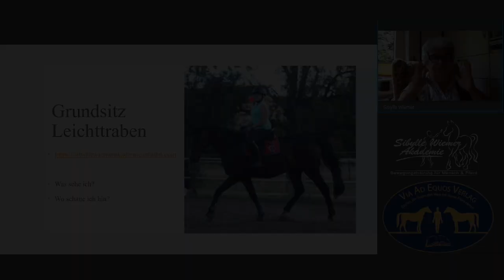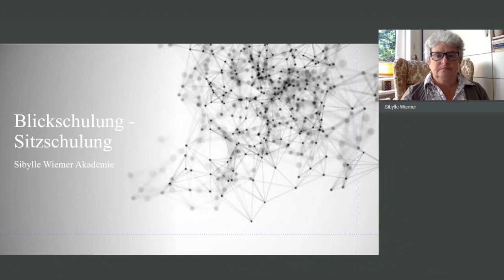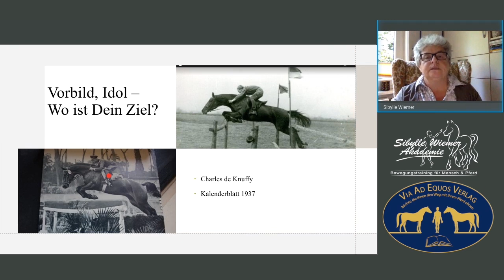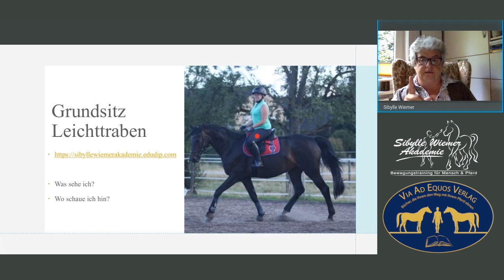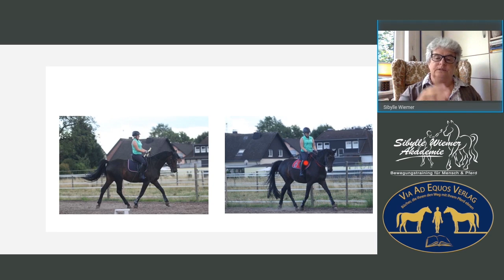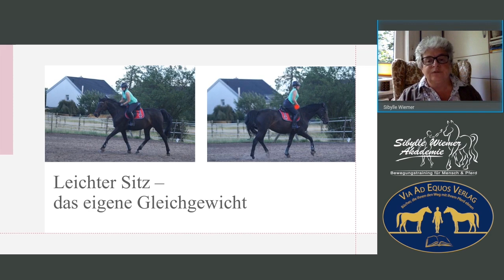Praxistipps: Sitzschulung mit innovativen Hilfsmitteln - Sibylle Wiemer - 1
Sibylle Wiemer ist durch ihre Arbeit mit der Franklin-Methode bekannt. In diesem Video geht es um die Verbesserung des Reitersitzes mit und ohne die Franklin-Produkte.

▬ Social Media ▬▬▬▬▬▬▬▬▬▬▬▬▬▬
Facebook Gruppe "Gesundes Wissen für Reiter und Pferd"
Wir machen täglich Stories auf Instagram und nehmen dich live mit auf unseren Hof in Italien

Mit der "Calm Horse Academy" hast du den ultimativen Guide rund ums Thema Pferd gefunden. Möchtest du dein Wissen über Pferde vertiefen, weißt aber nicht genau, welcher Trainer zu dir passt? Dann bist du hier genau richtig! Wir bieten dir den Input und die besten Tipps vieler Experten, um dein Pferdewissen auf das nächste Level zu bringen.